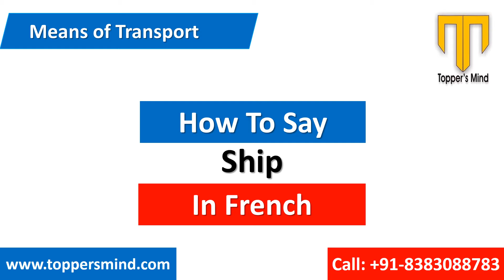Ship in French | French Word For Ship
Ship in French : Learn how to say Ship in French Language. Ship word is translated as "" in French.  Learn the Correct pronunciation of Ship in French with @toppersmind.

* Watch This Video and Now Repeat After Me : Le navire
Translation of Ship in French : Le navire
French word for Ship : Le navire